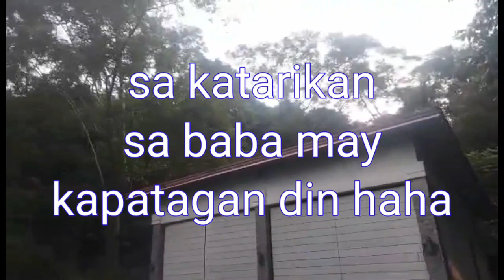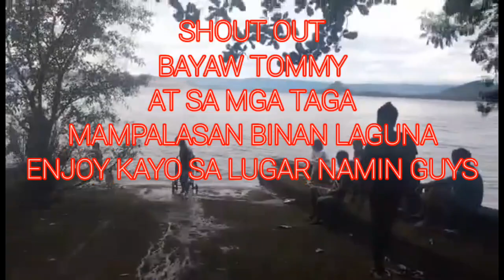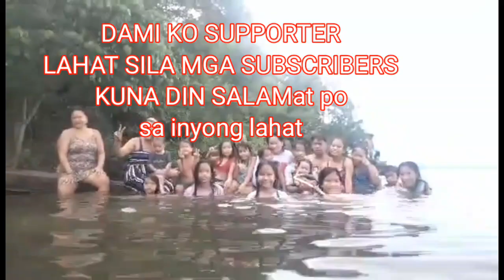MAMPLASAN Binan Laguna ang aming mga Bisita | Ate Fhe & Bayaw Tommy 😅😅😅 Enjoy kayo sa Swimming